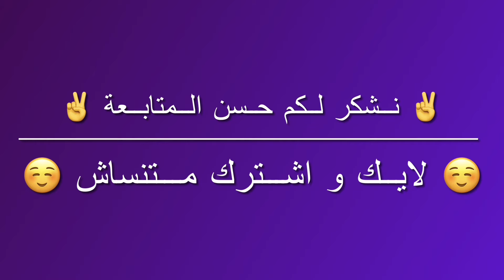مزرعة 9 فدان + فيلا في التحدي منتصف طريق مصر اسكندرية الصحراوي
للاستفسارات و المعاينات موبيل/واتساب 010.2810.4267 – 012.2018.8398
عقد ملك نهائي خالص الثمن من الدولة عقد اخضر
فيلا للمالك – استراحة للعمال
عنبر مواشي – كهرباء حكومي
بئر مياه خاص ملوحة 700 جزء في المليون
بئر مياه مشترك مع الجار ملوحة 1000 جزء في المليون
الارض علي بعد 3.5 كم اسفلت من الصحراوي + 500 متر مدق حرير من الاسفلت الي الارض
مطلوب 9 مليون كاش

قنواتنا علي يوتيوب
قناتنا الاولي